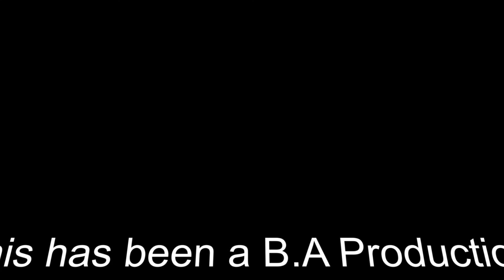3 Dudes Review - Marilyn Manson, Antichrist Superstar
This is a 3 Dudes Review of the Marilyn Manson album called "Antichrist Superstar"